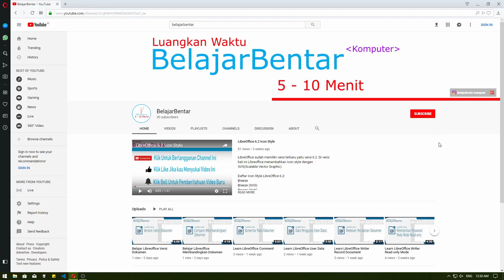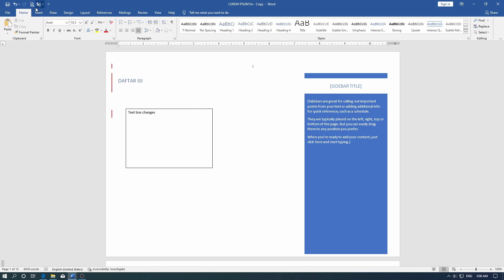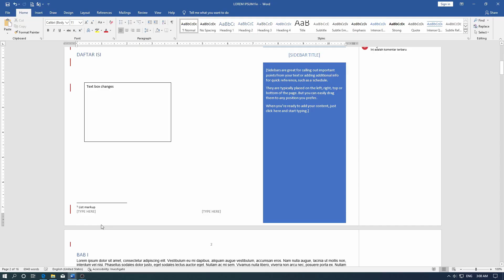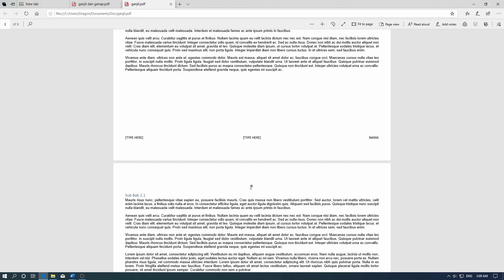Belajar Microsoft Word Print Bagian 5 Mencetak Halaman Ganjil dan Genap (Odd, Even Pages)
Sekarang kita belajar komputer Microsoft Word mengenai bagaimana caranya mencetak halaman ganjil dan genap.

Tutorial ini bisa kalian gunakan pada Microsoft Word: Word 2007, Word 2010, Word 2013, Word 2016, Word 2019, Word 2024 dan Word 365